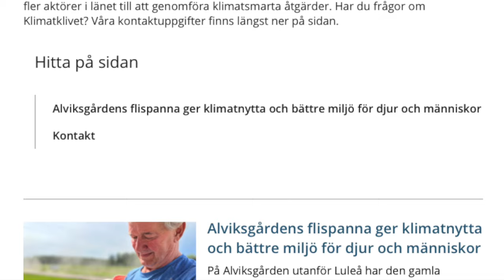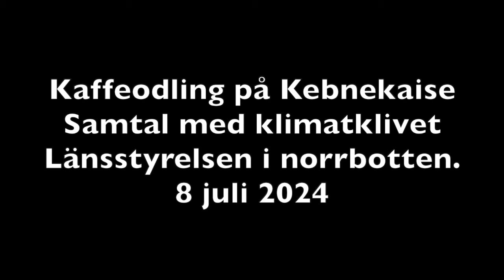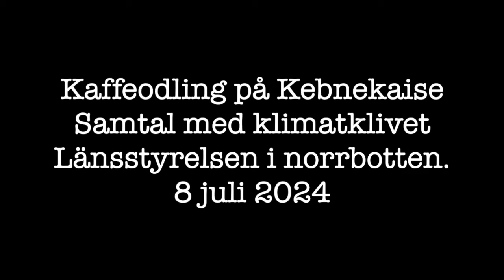Kaffeodling på Kebnekaise Jag ringer Länsstyrelsen i norbotten 8 juli 2024